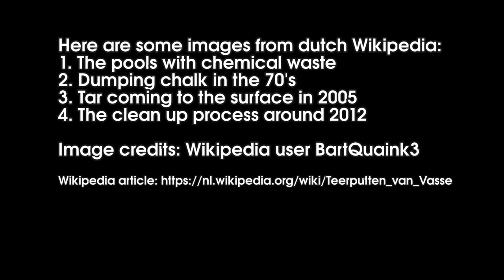The Vasse Tar pit (former chemical waste dump in a forrest)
Near the small rural town Vasse in the east of the Netherlands is a former chemical waste site. During the late 1950's through the early 1970's canisters with tar-acid where dumped in a former sand excavation pit. It was a massive pollution that took years to clean up. It wasn't until the early 2010's that the site was properly sanitized. In this video I'll visit the place to see what it looks like in the fall of 2021.

For dutch viewers, here some links with information about the place